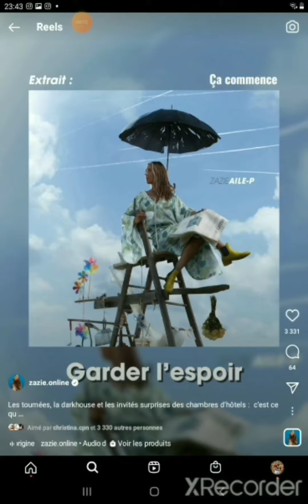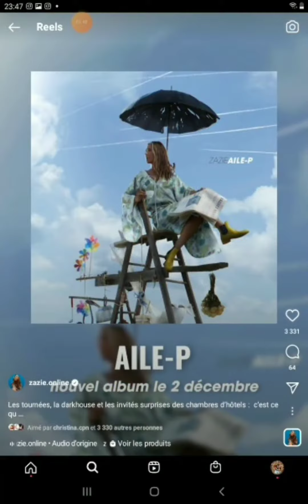Zazie interview partie 2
Zazie nous parle de sont nouvelle albums Aile p en nous partageant des anecdotes amusante